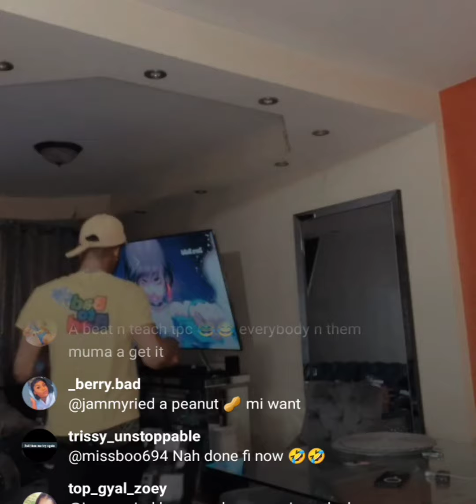pebbles you look like nowadays Chucky with breast 🤣🤣🤣🤣🤣😱😱🙆🙆🙆